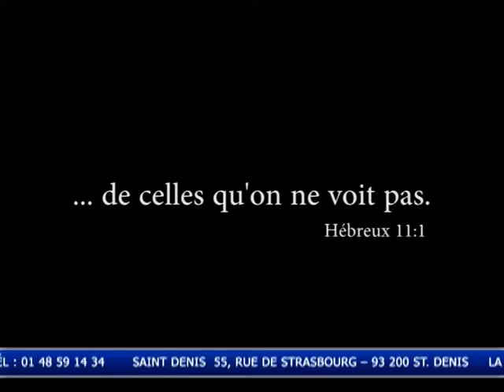France en Direct Mardi 1012